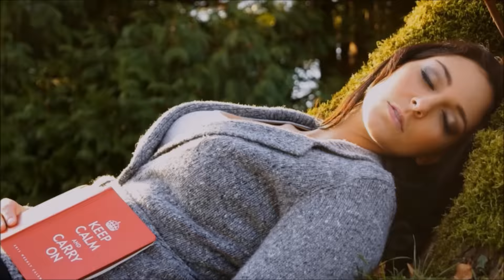IOB 2016 Photo and Video Promo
We are Red Deer's Award Winning Team of Photography Videography & Beauty Service